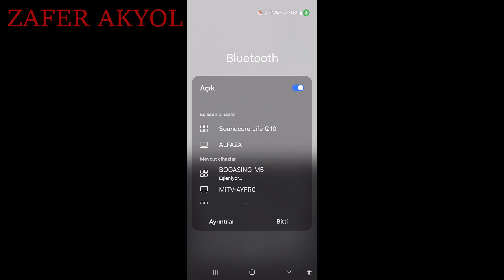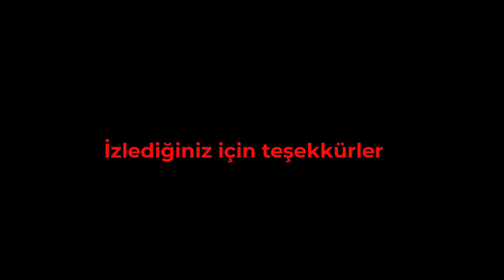BOGASING M5 BLUETOOTH HAPORLÖR İNCELEMESİ 40W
Merhaba arkadaşlar kanalıma hoş geldiniz bugün sizlere bogasıng m5 Bluetooth Haporlörün incelemesini yapacağım beğeni ve yorum ayrıca takiplerinizi bekliyorum :)

İYİ SEYİRLER...